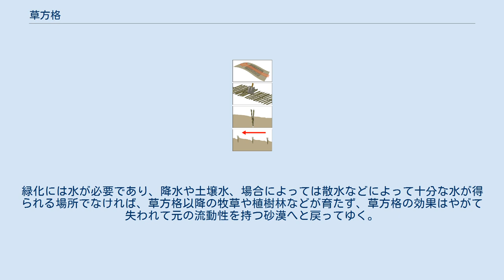草方格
草方格（そうほうかく、英：Straw grids または Sand fences）は流動性を持つ砂漠の緑化方法のひとつである。
砂漠の地面に埋めたワラの低い柵で砂粒の飛散による地面の移動（風蝕）を防止して、これに続く牧草や植樹等の植物が定着できる安定した土地を作り出す。
 草方格の造成 準備物：ワラ（必須、稲ワラが良い）、スコップ（必須）、出来ればマメ科の牧草などの種 作業手順： 砂漠の風上側斜面中腹を選ぶ - 砂漠では風によって移動する砂丘によって小さな山や谷が作られるが、草方格を有効に機能させるためには山や谷、風下側斜面は適さない。
 草方格を作る地面に約1m間隔で格子状に線を引く。
 引かれた線に直角にワラを並べ、スコップで線に沿ってワラの中央部をまっすぐ地面に突き刺してゆく。
ワラは地面に対してほぼ垂直な低い柵となる。
この時、種があれば線の上に撒いてワラと一緒に地面に鋤き込むようにする。
 縦横両方向の全ての線でワラが突き刺されれば、作業は完了する。
 必須ではないが、同じ様な長さのワラ束にしてそろえておく場合もある。
格子を2m間隔とする場合もある。
 風によって吹き飛ばされる砂粒を、ワラが作る小さな柵が抱きとめる。
無数の細かな砂粒の飛散によって砂丘全体が長い時間をかけて移動するが、正しく草方格を設けた斜面では砂の移動が制限されるために砂で構成される地面が安定して形を変えることは無くなる。
 ワラのような隙間のある遮蔽物は砂粒だけを効果的に捕捉して風は通過させる。
もしも、板状の柵であれば、風下側で風が渦を巻いてしまい、短時間で柵の根元に穴を作って柵そのものが固定出来なくなってしまう。
 通常の砂丘の山部分は、風で押し流され風下側の斜面を経て谷へと移動する。
また、同時に風上側の斜面から砂が運ばれ新たに砂丘の山を作る。
砂丘全体の移動はこういった小さな砂の連続的な移動によって行なわれるが、草方格を設けた風上側の斜面では砂の移動が制限されるために、風上側の斜面の砂が新たな山を生み出すことが無くなる。
 つまり、風の力によって砂丘の山が削られて谷が埋められ、その後、山がしばらくは生まれないために、草方格を設けた斜面を残してほぼ平坦な地面が一時的に作られる。
 草方格だけでは一時的な風食対策でしかなく、長期に渡って砂漠の砂を固定しておくには早期に緑化を行い、草方格のような人工的な処置に頼らなくても済む緑化環境に作り変えられる必要がある。
緑化には水が必要であり、降水や土壌水、場合によっては散水などによって十分な水が得られる場所でなければ、草方格以降の牧草や植樹林などが育たず、草方格の効果はやがて失われて元の流動性を持つ砂漠へと戻ってゆく。